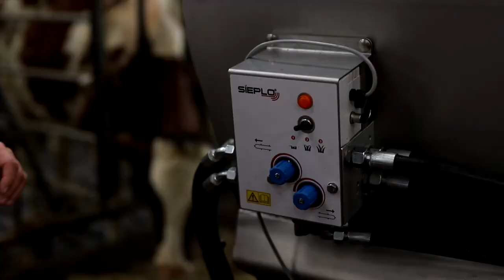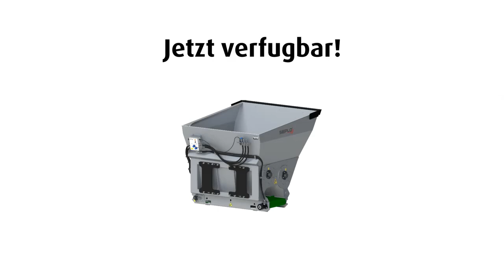Ковш -кормораздатчик для коз и овец, КРС SIEPLO (Голландия)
Ковш миксер- кормораздатчик для овец коз КРС для выемки и дозировки кормов.

Вы хотите максимально повысить эффективность кормления своих телят, коров, быков или коз, овец кормами грубой обработки? Вам не нужен дополнительный прицеп? Тогда ковш миксер для выемки и дозировки кормов с вертикальным шнеком идеально справится с решением этой задачи. С помощью этого ковша вы извлекаете корм из силоса, смешиваете, взвешиваете и дозируете.
У SIEPLO экологичность и высокий уровень качества всегда стоят на первом месте. Ковш изготовлен из нержавеющей стали, поэтому он не только устойчив к истиранию, но и легче. Это гарантирует долговечность и позволяет максимально использовать грузоподъёмность вашего погрузчика или трактора и транспортировать больше корма. Вертикальная система смешивания создаёт лёгкую и однородную смесь. Ковш SIEPLO показывает наивысший класс в сфере взвешивания и дозирования. Пока вы управляете своим погрузчиком, он выполняет свою работу с невероятной точностью. Самая последняя модель обрабатывает, смешивает и дозирует траву.
Ковш SIEPLO – очередной шаг вперёд к эффективной и точной раздаче кормов. Технические характеристики
• Полностью изготовлен из нержавеющей стали
• Подходит для травы, кукурузы, соломы, сена, люцерны и т. д.
• Двухсторонняя раздача с регулируемым дозированием порций
• Быстрое смешивания благодаря уникальной форме смешивания
• Низкий расход топлива благодаря уникальной системе смешивания и эффективной гидравлической системе
• Защищенные цилиндры и дозирующие ползуны предотвращают утечку и повреждения
• Прочная конструкция и полированное покрытие
• Подходит для тракторов, погрузчиков и вилочных погрузчиков
• Поставляется с умным блоком управления SIEPLO
• Обязательное гидравлическое соединение двухстороннего действия

Вертикальная система смешивания и система выемки силоса.

Смешивание, взвешивание и дозирование с одной машиной
Эффективность- Все операции с одной машиной. Больше не нужно отсоединять и присоединять оборудование.
Уникальная система смешивания- Быстрое и эффективное перемешивание и низкий расход топлива.
Вес- Малый вес конструкции благодаря использованию нержавеющей стали, большая вместимость
Надежная система взвешивания- Точная взвешивание и дозирование
Улучшенное потребление корма- Правильные смешивание и дозирование корма для каждой группы животных обеспечивают лучшее потребление
Подходит для овец, коз, телят, коров и быков.